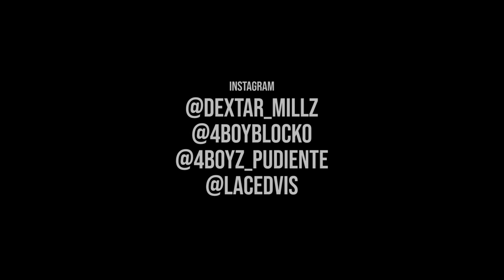Dextar Millz x 4boyblocko x 4boyzPudiente- Street Nigga Cry (Official Music Video) Shot by:@LacedVis